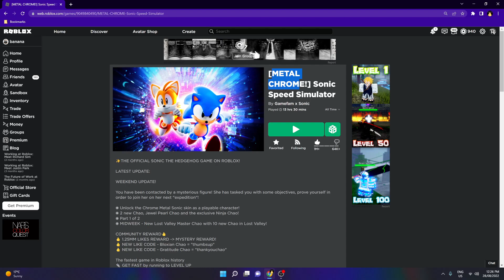METAL CHROME IS FINALLY HERE!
Chrome E